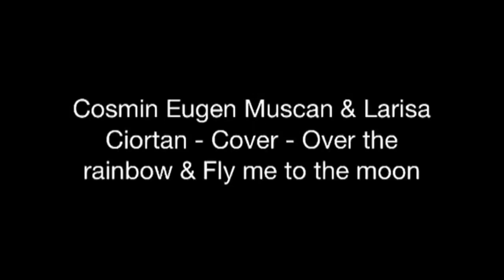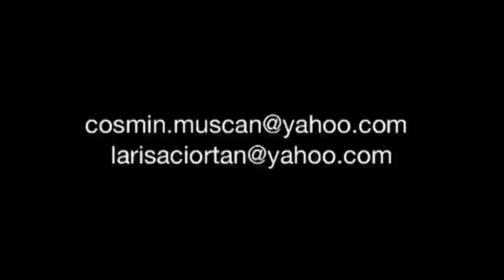Cosmin Eugen Muscan & Larisa Ciortan - Cover - Over the rainbow & Fly me to the moon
Momente Live in incinta Restaurantului Toscana Constanta